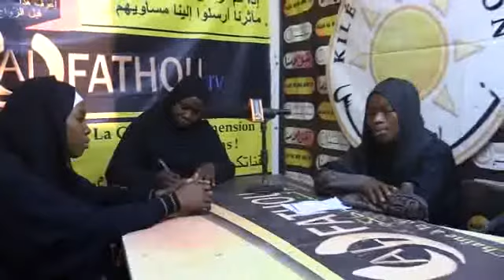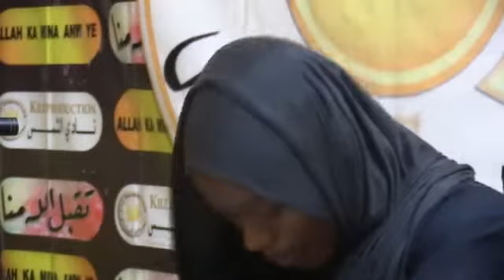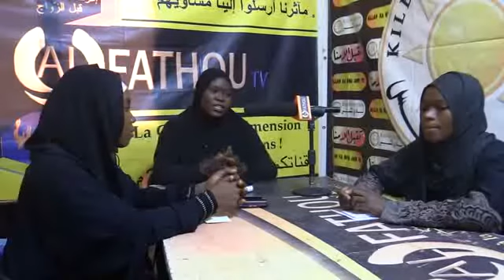votre èmmission Musso Ka Furusso Djallan(Kado)